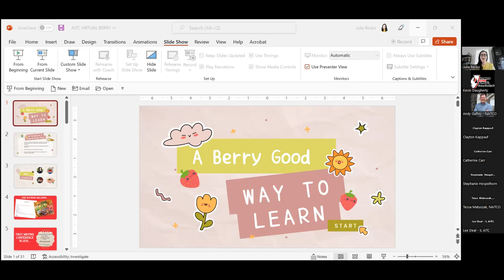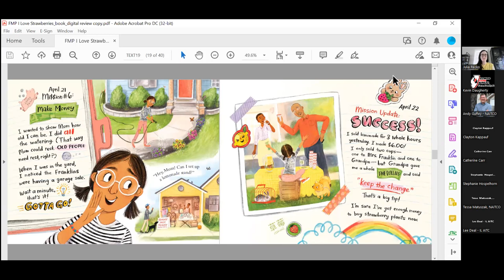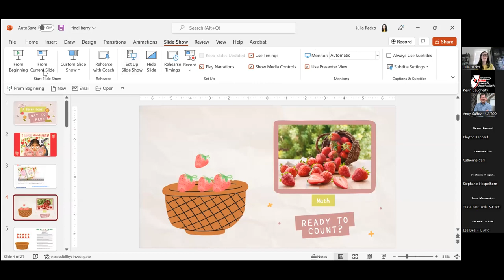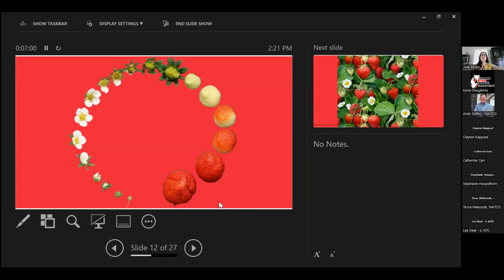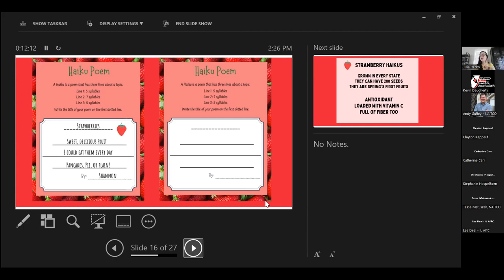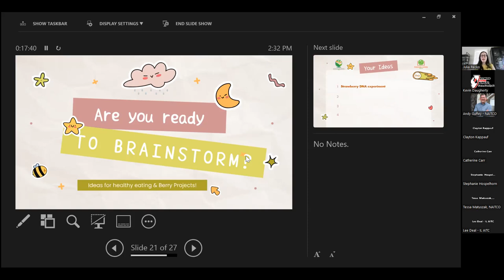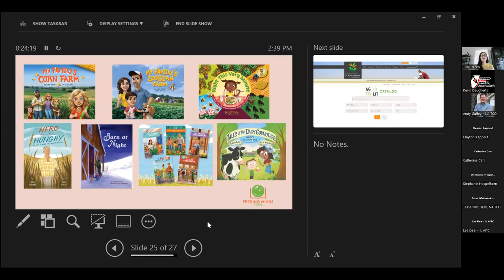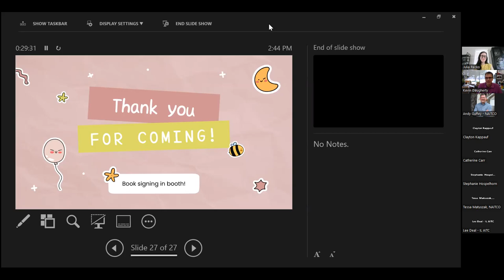2022 Virtual Conference ELM Session: A Berry Good Way to Learn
A Berry Good Way to Learn
-Julia Recko